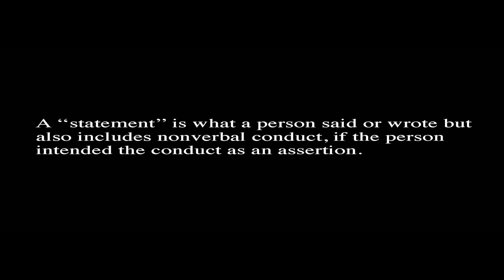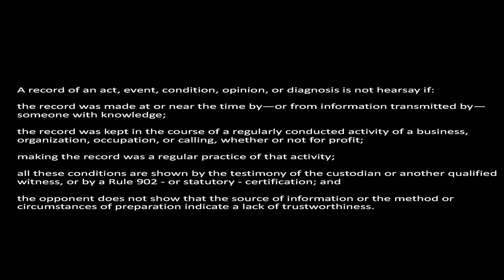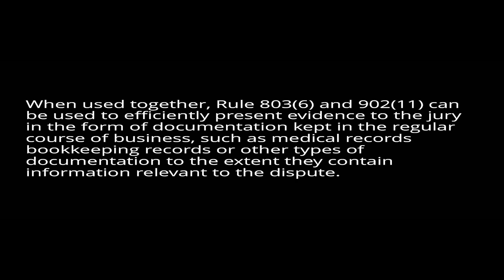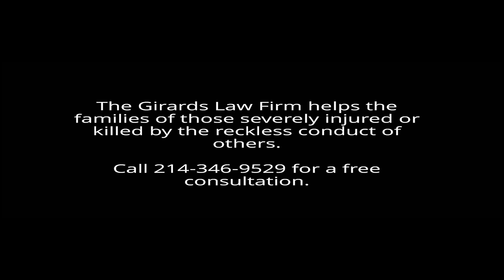FRE 803(6) Hearsay and Regularly Conducted Activity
GLF Summary Regular Activity Exception to the Hearsay Rule